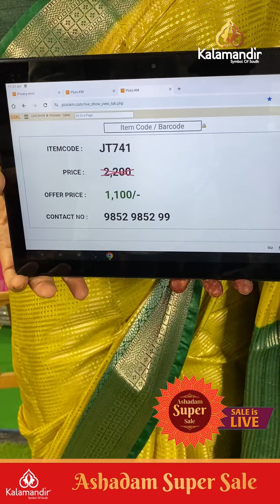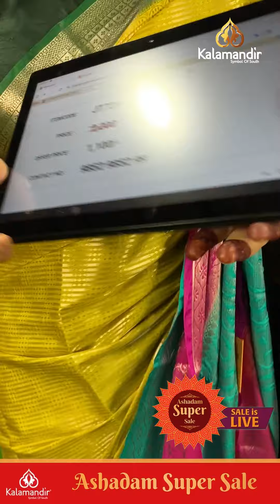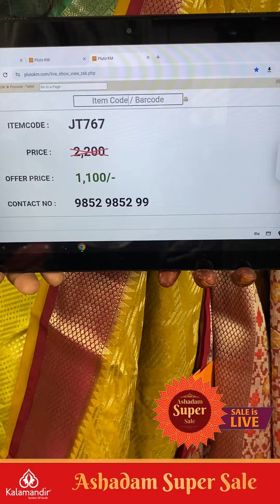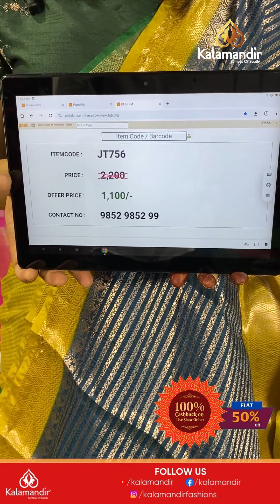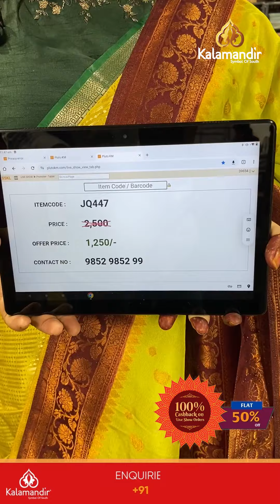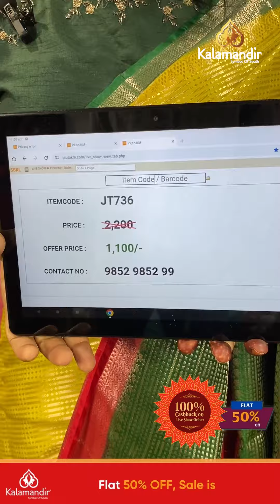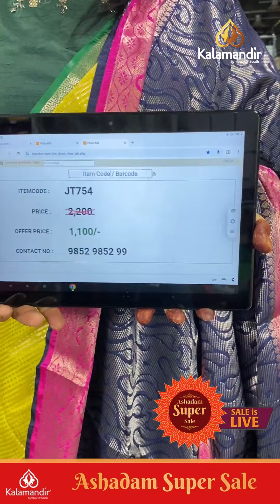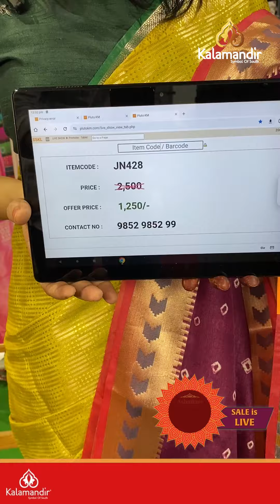Kalamandir Ashadam Super Sale : Flash Sale - Flat 50% off | Kalamandir Sarees